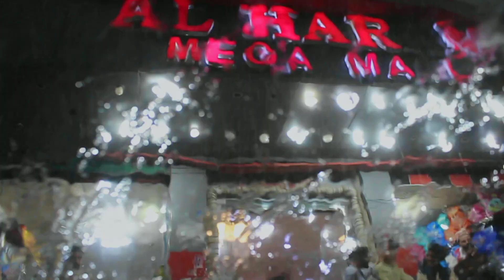last aftari aw khista Dir😍